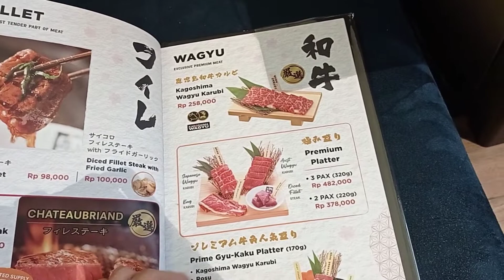Gyu-kaku japanese food & BBQ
fb : vera marta dewi rosita